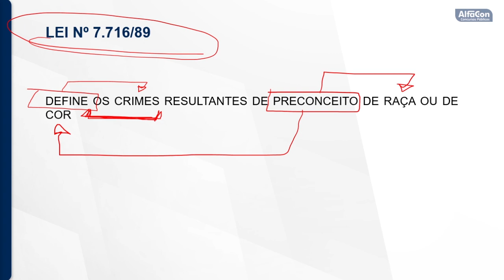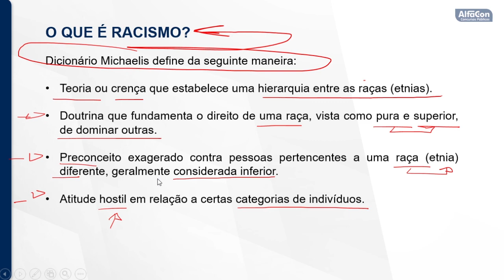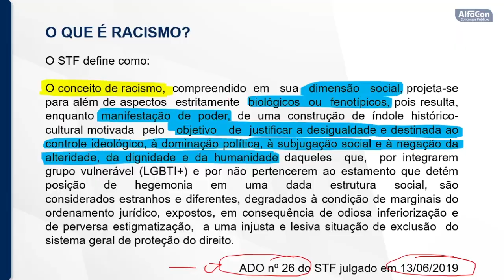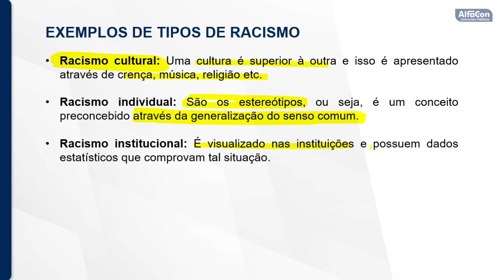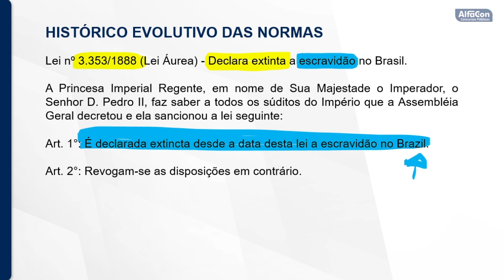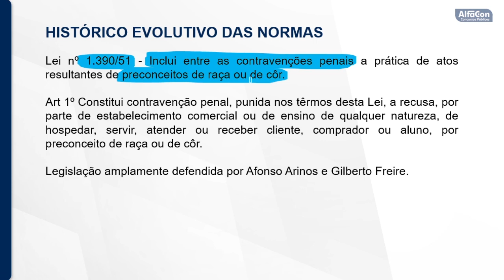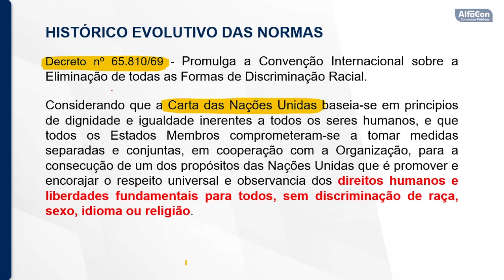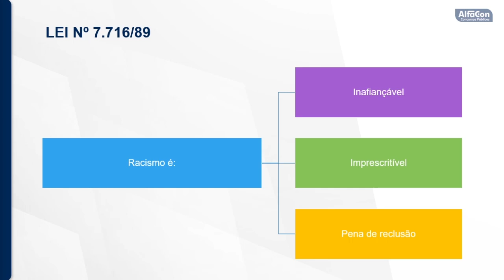Concurso Guarda Municipal de Canoas RS - Aula de Legislação Extravagante - AlfaCon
Aula de Legislação Extravagante - Lei de Racismo com o professor Danilo Bezerra

Tenha acesso ao Curso Gratuito para o Concurso de Guarda Municipal de Canoas RS

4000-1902 (capitais e regiões metropolitanas) | 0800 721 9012 (demais localidades)